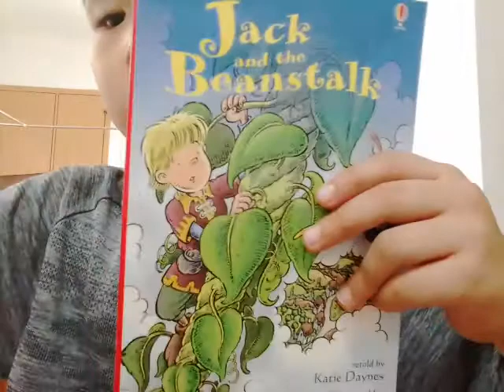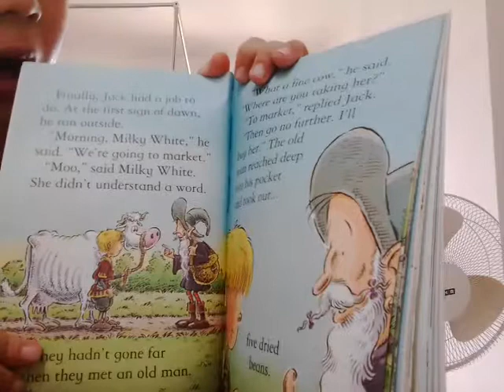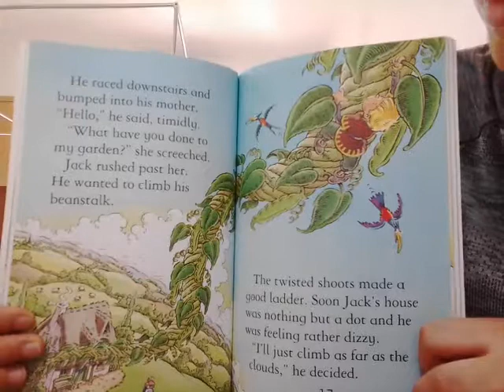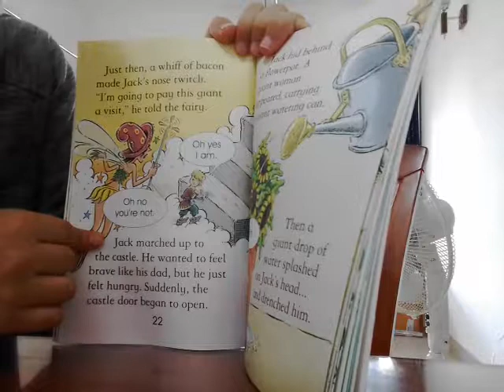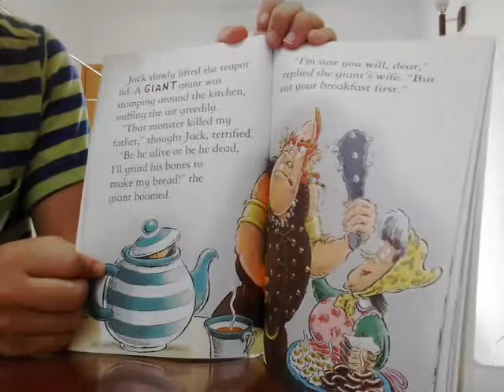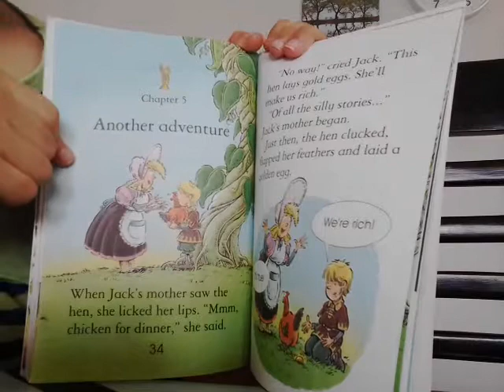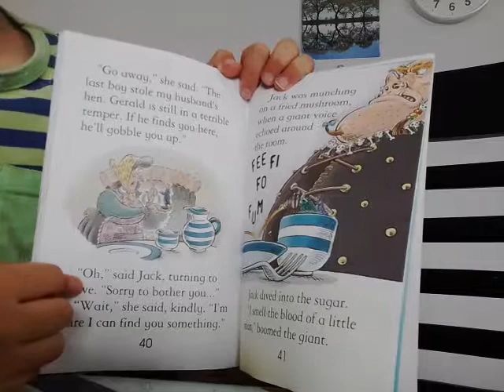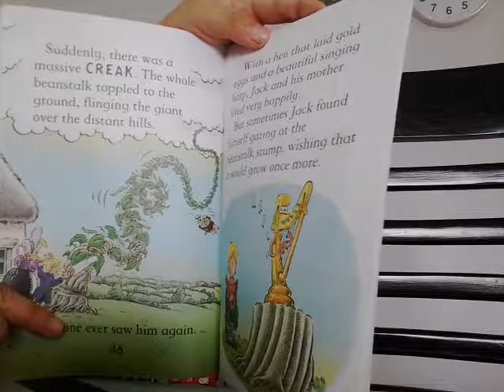‹Kids›Soo：영어책읽기 잭과 콩줄기 그리고 거인 Jack and the Beanstalk